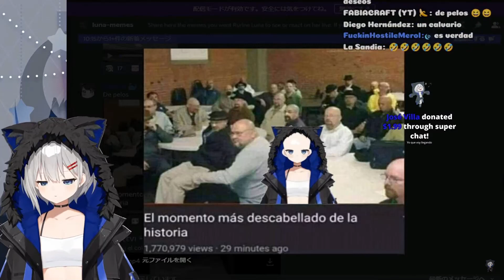Luna reacciona a ''El momento más descabellado de la historia''